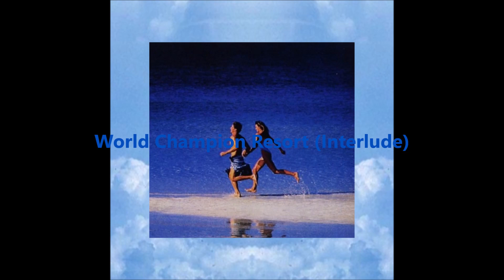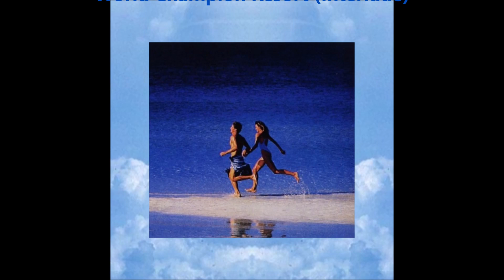Dragon-Chan World Champion, "World Champion Resort (Interlude)", 2023, Brady, Texas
Dragon-Chan World Champion  - World Champion Resort, "World Champion Resort (Interlude)", 2023 Brady, Texas